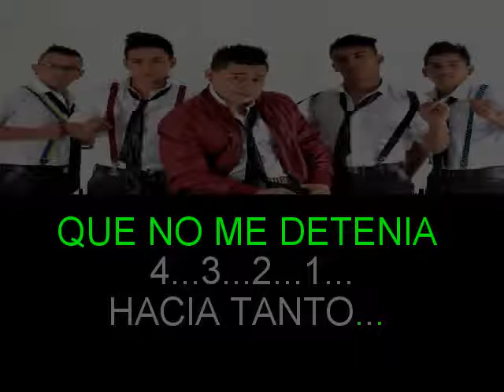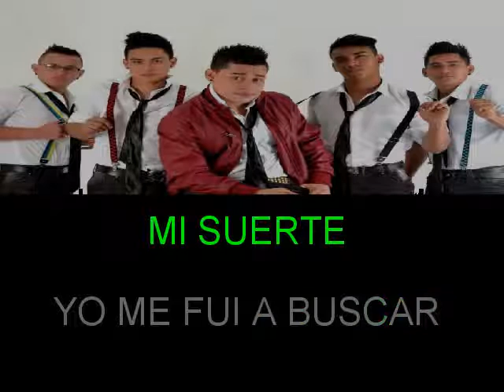PATRIA QUERIDA VERSION BACHATA IMPACTO LATINO KARAOKE